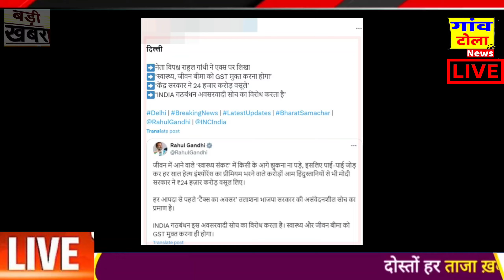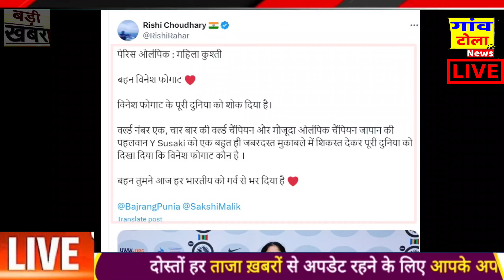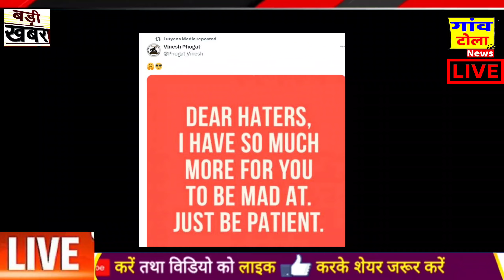UP BY-ELECTION 2024: INDIA वालो ने फिर संसद में BJP को घेरा? congress party, modi news, rahul gandhi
2024 loksabha election result
maharashtra assembly election is going to be very interesting . shivsena and bjp and shivsena UBT is major player along with sharad pawar and uddhav thackerey .